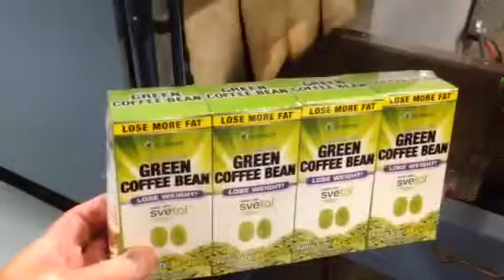Shrink Wrap Packaging Line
Showing a video of a shrink wrap packaging line for coffee beans.